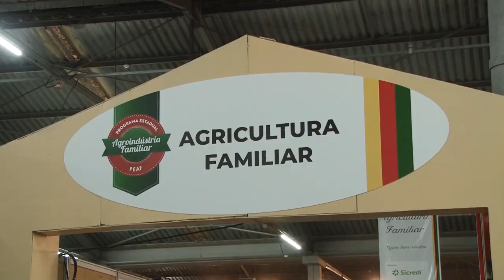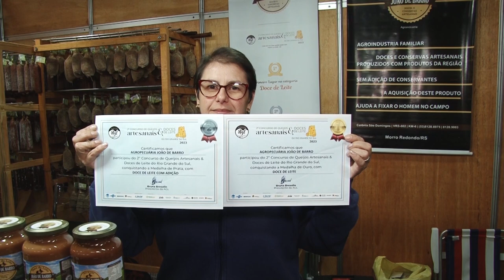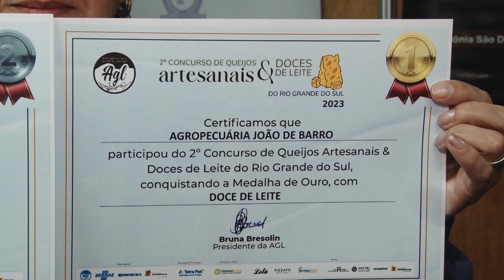Fenadoce 2023 - Rio Grande Rural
A Fenadoce, Feira Nacional do Doce (Fenadoce), está sendo realizada em Pelotas, região Sul do estado. A Feira, que está na 29ª edição, vai até domingo, 18 de junho. Uma das atrações da feira é o Pavilhão da Agricultura Familiar, que esse ano conta com 68 expositores. Uma promoção da Secretaria de Desenvolvimento Rural (SDR), Emater e Fetag.